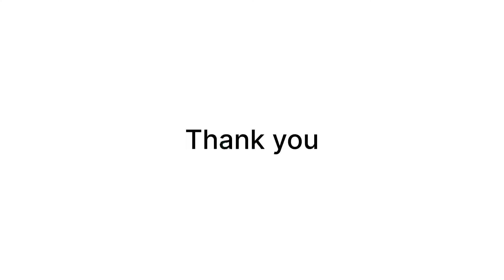399/-starting KURTHIS COLLECTION😍DON'T MISS😱LIMITED STOCK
For order👇
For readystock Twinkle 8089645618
Pleated kurthi rate 550
Top and bott printed 499
Plain 399

Colour and size customisation possible

Budget friendly Designer collections

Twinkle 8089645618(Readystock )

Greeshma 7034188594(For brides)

For more collections visit insta page

below 500
below 1000
mirror work
new year

*READYSTOCK DETAILS*
Dear friends.
Pls note the despatching of ready stock items will be in 10 days. If a ready stock gets sold once your payment is made, you will be informed and your amount will be refunded.

Please take 5 mins to read below.dont scroll down without reading and tell later you dont know.

*Once booked cannot be cancelled

*Always expect colour variations.100% color wont be there in online store. It happens due to mobile phone resolutions and digital photography and our own brightness setting of our mobile.

* For dissatisfaction and self judging about materials and color cannot be exchanged.

*Don't  selfjudge and wrongly understand about colors or materials.. If you have doubt please check with me before placing any order.. 😇

Dress will not returned if there is any size or colour issue, only damaged products will be taken back
no cod no return
*Switch ON the video button and start opening the package. Video should be start to end with out any cut and pause..If there is any damage  .. Show it in same video and send it  to me.Without video no dress can be exchange